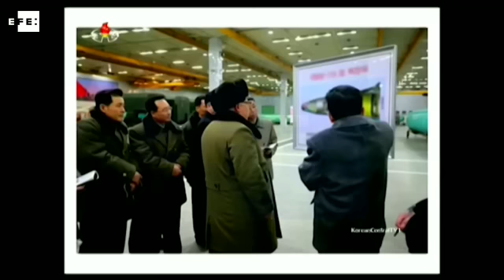Corea del Norte lanza al mar cuatro misiles balísticos, según Tokio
Pyongyang (Corea del Norte), 6 mar (EFE).- Corea del Norte lanzó hoy al menos cuatro misiles balísticos en dirección al Mar del Este (Mar de Japón), informaron los gobiernos surcoreano y japonés.
INCLUYE IMÁGENES DE ARCHIVO E IMÁGENES DE KCTV.